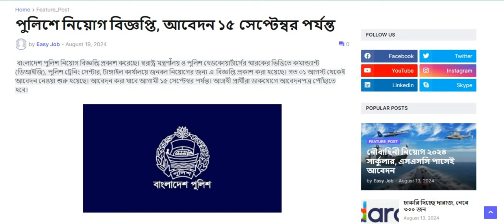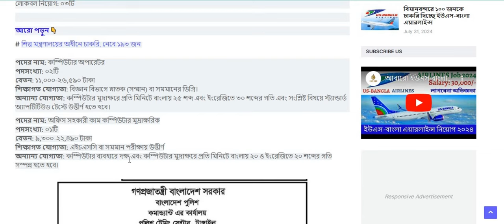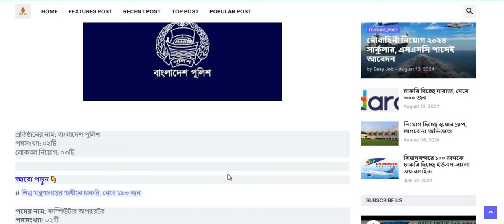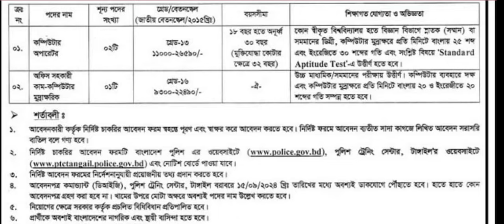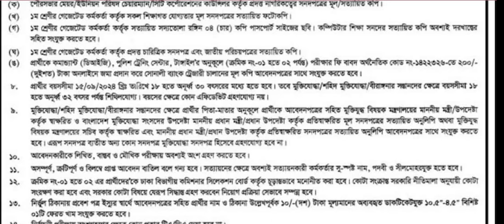বাংলাদেশ পুলিশ সুপারের কার্যালয় নিয়োগ বিজ্ঞপ্তি প্রকাশ 2024 || BD Police Constable Circular 2024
• আবেদন প্রক্রিয়া শুরু হবেঃ
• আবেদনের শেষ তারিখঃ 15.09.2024